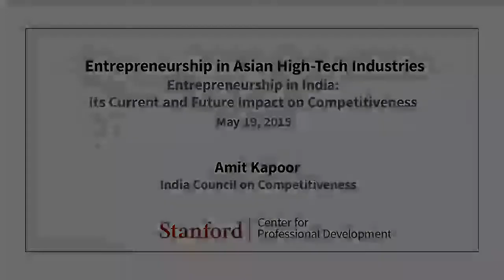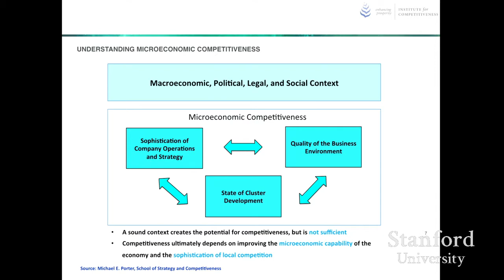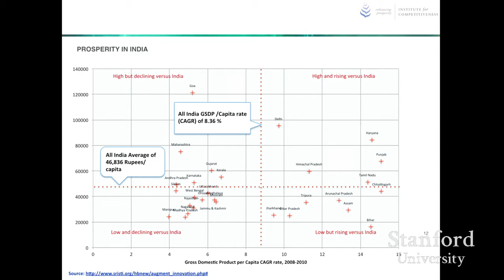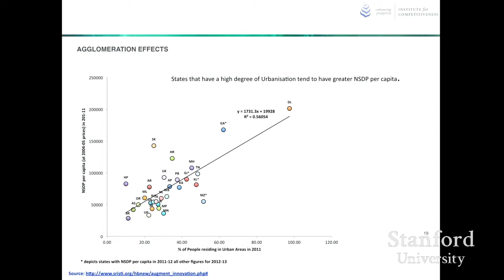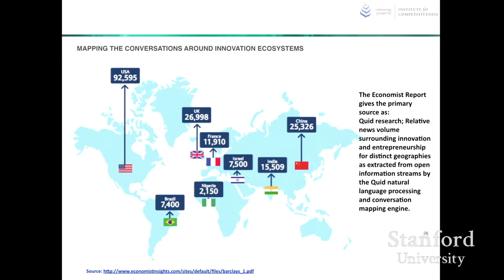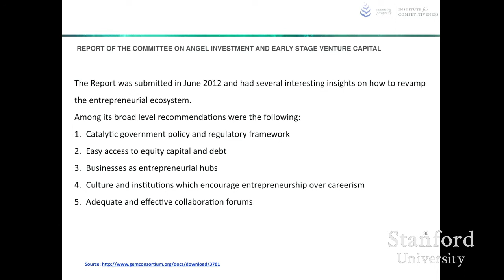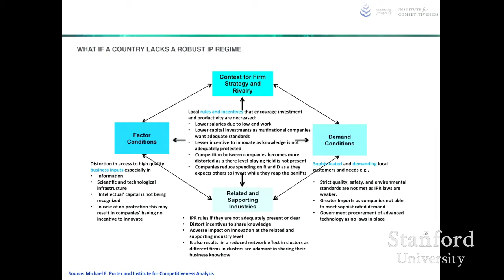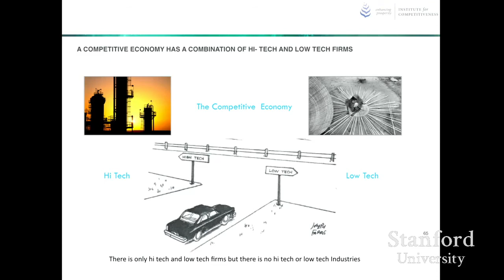Stanford Seminar - Entrepreneurship in India: Its Current and Future Impact on Competitiveness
"Entrepreneurship in India: Its Current and Future Impact on Competitiveness" - Amit Kapoor, India Council on Competitiveness